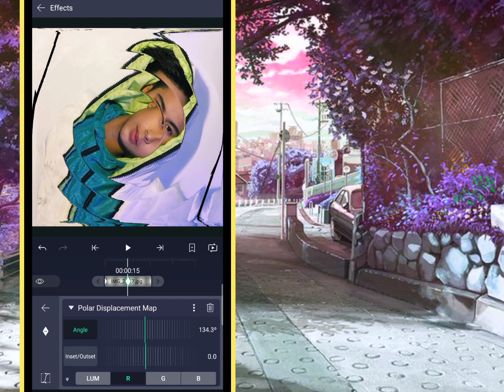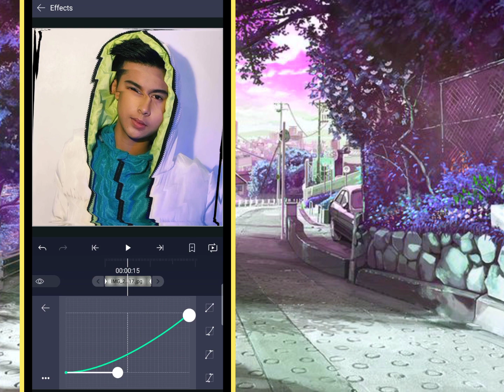Alight motion Polar Displacement Map Tutorial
Alight motion God
Alight motion Project File
Alight motion polar
Alight motion Carlos Miguel